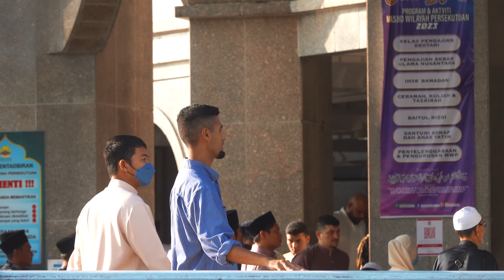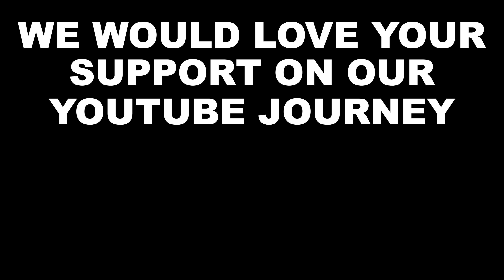Celebrating EID in MALAYSIA! Our First EID ABROAD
Celebrate Eid in Malaysia with us and get a first-hand glimpse of the extraordinary beauty of the Federal Territory Mosque! Waseem and I are here to share our experience as we pray on this special day and take part in the joy of Eid without family and friends. Join us on this journey as we explore what it means to celebrate Eid abroad.

Locations Featured in the Video:
📍The Federal Territory Mosque
Masjid Wilayah Persekutuan

We appreciate you and thank you for your support on our travel journey 🙏🏼

🌸If you find value in our videos, here are some ways you can support us!